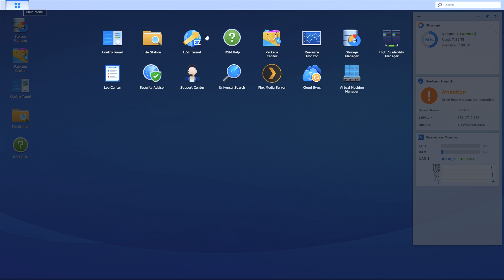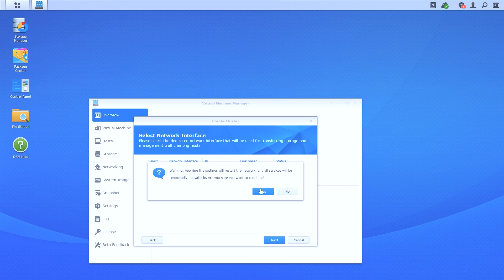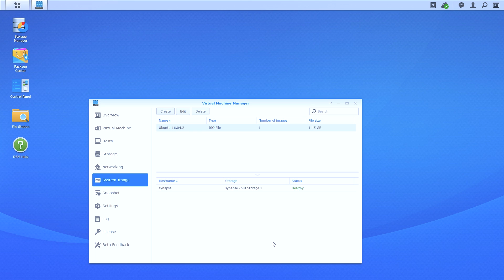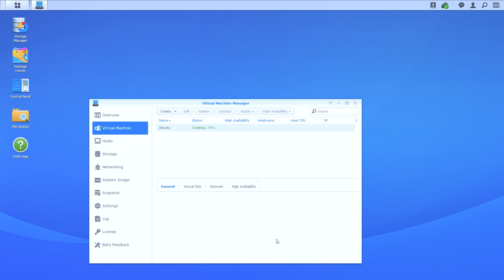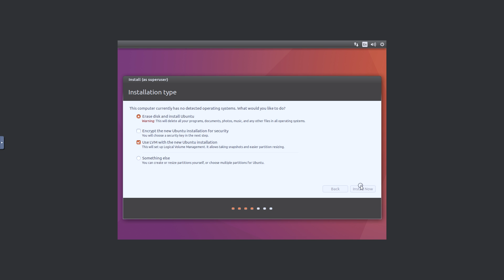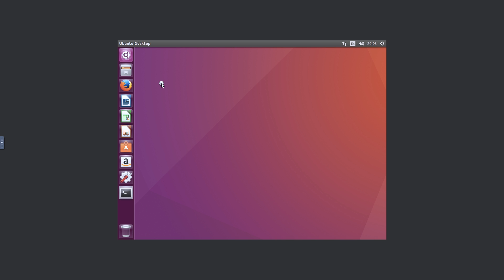Ubuntu Virtual Machine Running on a Synology NAS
Using the Synology Virtual Machine Manager package, this video will show you how to setup a Ubuntu Virtual Machine within a Synology NAS.

Follow this step by step guide so you too can create a Ubuntu Virtual Machine on a Synology NAS. This is extremely helpful when trying to isolate and test software in a linux environment. Please note however, a compatible Synology NAS and 4GB + Ram is required to run Virtual Machines.

Synology NAS Virtual Machine Compatible
Synology NAS Ram Upgrades

For a complete up to date list of supported Synology NAS units, please

Here's some other Synology products you may be interested in .

NAS Hard Drives
Seagate IronWolf PRO NAS Hard Drives
Western Digital WD Red NAS Hard Drives

Synology Plus Series NAS for Small to Medium Business
2 Bay Nas DS718+
4 Bay Nas DS918+
5 Bay NAS DS1019+
6 Bay NAS DS1618+
8 Bay NAS DS1819+
12 Bay NAS DS2419+

Synology FS/XS(+) Series NAS for Large Scale Business
6 Bay NAS DS3018XS
12 Bay NAS DS3617XS
12 Bay NAS FS1018

Synology RS/RP(+)/XS Rackmountable NAS for Corporate Business
RackStation RP NAS
RackStation XS NAS

Synology Networking Equipment
RT2600AC Router
MR2200AC Mesh Router

Windows 10 Virtual Machine with Synology NAS T.B.A.